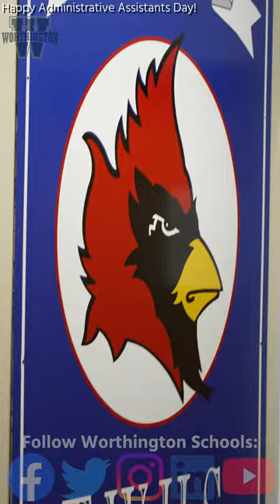Happy Administrative Assistants' Day!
Assistant Principal Todd Keenan from Thomas Worthington HS gives a shout out to all of our administrative assistants on this AdministrativeProfessionalsDay !

-Now Hiring!